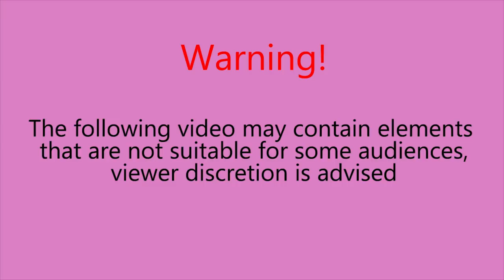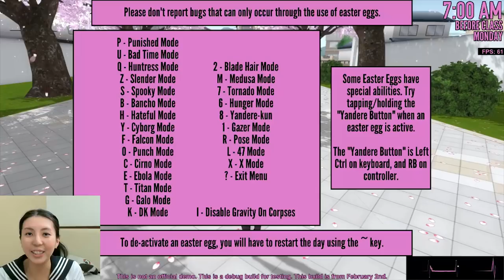The bullies and student council switch jobs! Yandere simulator